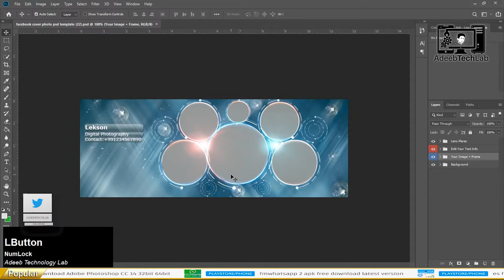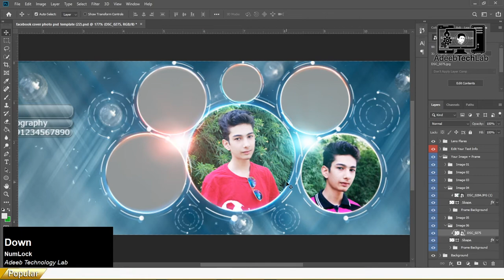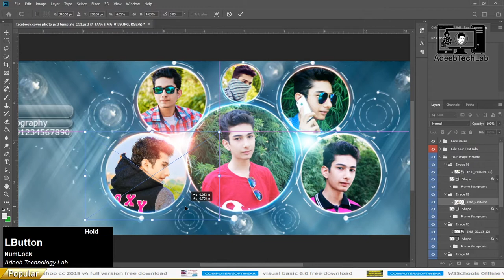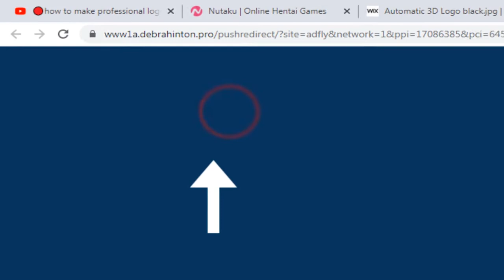How To Make Facebook Cover Photo in Photoshop | PhotoshopTutorial | PSD File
⇀⇀⇀⇀⇀Video-Description↼↼↼↼↼

⇘⇘⇘⇘⇘⇘⇘⇘⇘_/LINKS\_⇙⇙⇙⇙⇙⇙⇙⇙

                 Watching Videos